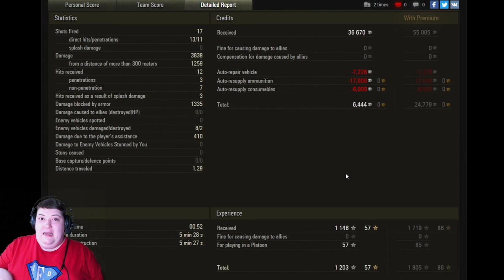YOU WON'T BELIEVE HOW CLOSE TO DEATH HE COMES!! - Subscriber Replay - T29 - World of Tanks